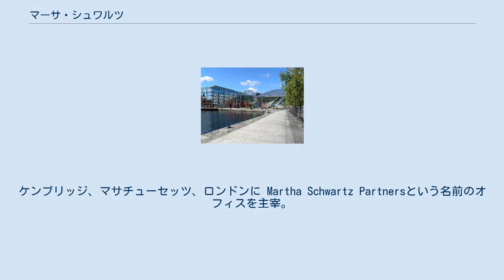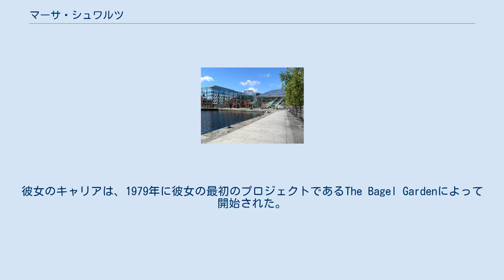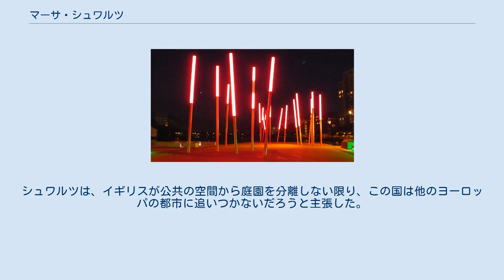マーサ・シュワルツ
マーサ・シュワルツ（Martha Schwartz、1950年 - ）は、米国のランドスケープアーキテクト、大学教授。
ケンブリッジ、マサチューセッツ、ロンドンに Martha Schwartz Partnersという名前のオフィスを主宰。
シュワルツは、 ハーバード大学デザイン大学院ランドスケープ学科教授としても教えている。
 彼女の作品は、都市規模のプロジェクトと景観における新しいデザイン形態の探求に焦点を当てている。
 ランドスケープ、デザイン、アートの間の境界をあいまいにするランドスケープデザインソリューションを開発することを目的としている。
 シュワルツはランドスケープアーキテクトのピーター・ウォーカー (ランドスケープアーキテクト)と結婚し、彼と共同オフィスを構え、プロジェクトのために従事。
 建築家のフィリップ・ジョンソン、John Burgee Architects、 Mark Mack 、磯崎新と協働。
 ペンシルベニア州フィラデルフィア出身のシュワルツは、1973年にミシガン大学の美術学校で美術を学び、美術学士号を取得しました。
2年間、ミシガン大学で大学院でランドスケープ・アーキテクチャーを学び、1977年に修士号を取得。
 その後ハーバード大学に移籍。
デザイン大学院で SWAグループでの夏のインターンシップ期間中、シュワルツはランドスケープの概念的な可能性を表現するためにランドアートへの興味を高めました。
シュワルツは実践の形成期に、ポップアート、ミニマリズム、ランド・アート、そしてイサム・ノグチのような彫刻家のような多様な創造的な影響を引き出すことによって、従来の風景美学に挑戦。
彼女のキャリアは、1979年に彼女の最初のプロジェクトであるThe Bagel Gardenによって開始された。
「職業における芸術の欠如を疑うダダ風のインスタレーション」（引用が必要） 彼女の会社が採用したデザインアプローチは、都市環境における気候変動に対処するために、ランドスケープベースの技術とエコロジーの統合を通じて芸術と気候変動の適応を統合しています。
同社の作品は、アイルランドのダブリンの大運河広場、イギリスのマンチェスターのエクスチェンジ広場のような都市景観プロジェクト、中国の西安の都市と自然のインスタレーションのようなより概念的なインスタレーションなど、非常にカラフルなプロジェクトによって特徴付けられています。
ハンプトンイン、ニュージャージー州のウィンスローファーム農園、カナダのトロントのヨークビルパーク、カナダのジェラルトンテーリングスランドスケープなどの企業の自然主義的なプロジェクトや、モンテ - ラ - パークなども、あまり知られていないが、手掛けている。
 1990年に、シュワルツは彼女自身の会社を設立。
ランドスケープ分野で若い専門家の助けを借りて分野の伝統的な考えそして風景を反転することを可能にし、2007年以来、ランドスケープ・アーキテクチャーの実務経験を持つ教授であり、ハーバード大学デザイン大学院で持続可能な都市のためのワーキンググループのメンバーを務めています。
彼女はまたローマのアメリカアカデミーの会員でもあった（1993）。
 ランドスケープ建築財団（LAF）の気候変動行動グループの創設メンバーでもあるシュワルツは、アメリカランドスケープアーキテクト協会（ASLA）の気候変動に関するブルーリボン委員会のメンバーでもあります。
 1980年に設立されたMartha Schwartz Partnersは、英国のロンドンに本社を置き、米国のニューヨークシティと中国の上海にオフィスを構えています。
 ダブリン大運河劇場広場のデザイン ダブリン大運河劇場広場の照明 2008年にランドスケープアーキテクチャーの職業についての彼の否定的な見方に挑戦するプロモーションビデオで古い友人Will Alsopを引き受けました。
 イギリスの庭園へのこだわりが国の公共スペースを阻んでいることについて彼女の見解に、デイリー・テレグラフが特集した。
シュワルツは、イギリスが公共の空間から庭園を分離しない限り、この国は他のヨーロッパの都市に追いつかないだろうと主張した。
 ^ Richardson (2004年4月13日). “The Vanguard L...